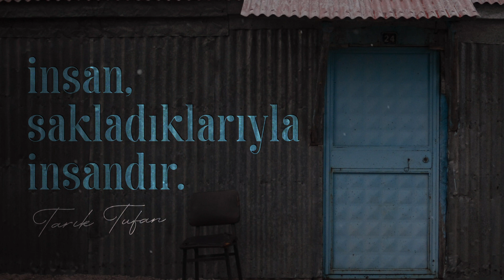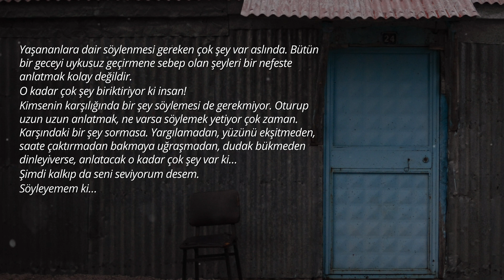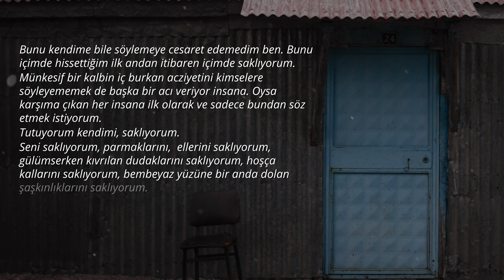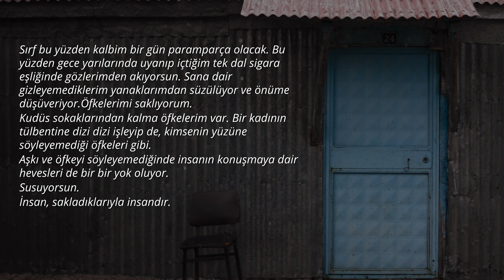İnsan, sakladıklarıyla insandır | Tarık Tufan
İnsanın bazen dilinin ucuna gelmeyen cümleler vardır. İçinde biriktirdiği bir türlü gün yüzüne çıkaramadığı cümleler. Söylemekten çekindiği her bir cümleyi içinin bir kıyısında saklamayı uygun görür insan. Bu yüzden insan, sakladıklarıyla bir hayat, bir düş, bir yalnızlık içindedir. Oysa öyle sessizce durup dinleyen, yanındayken her şeyin ve herkesin uzağında olduğu biriyle karşılaştığında içinin bütün kilitlerini açar. O zamana kadar söylemek isteyip de söyleyemediği ne varsa dile getirir her şeyi. Bazen saklanan her söz, her düşünce birinin varlığında hayat bulur dile gelir. İnsan, sakladıklarıyla insan olduğu kadar; insan, bulduklarıyla insandır.

"insan, tamamlanmamış bir cümledir" der ya Tarık Tufan.

Ben yarım kalmış bir cümleydim, sen tamamladın A. 🌹

Yazı: Tarık Tufan | Ve Sen Kuş Olur Gidersin [s.73,74]
Seslendiren: Ahmet Culum